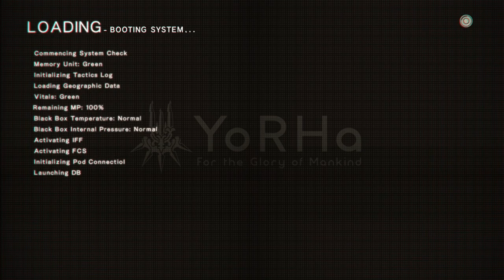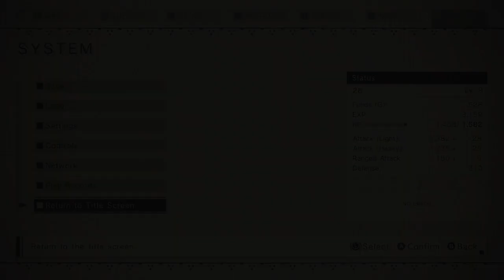Silent Gaming - NieR Automata: The End of YoRHa Edition [Switch] - 05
En el capitulo de hoy de NieR Automata...

Revisamos un poco mas el mundo buscando cosas y continuamos con nuestra siguiente parada... ¿un parque de diversiones?...